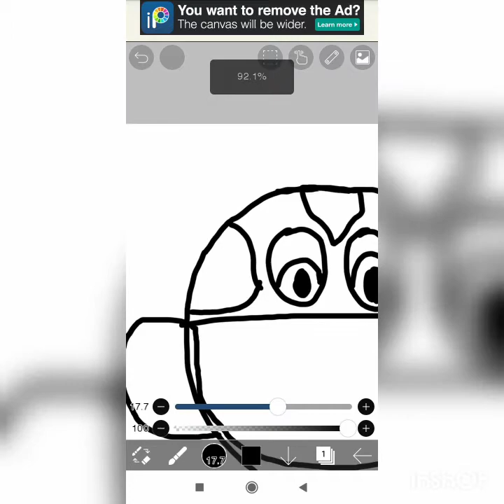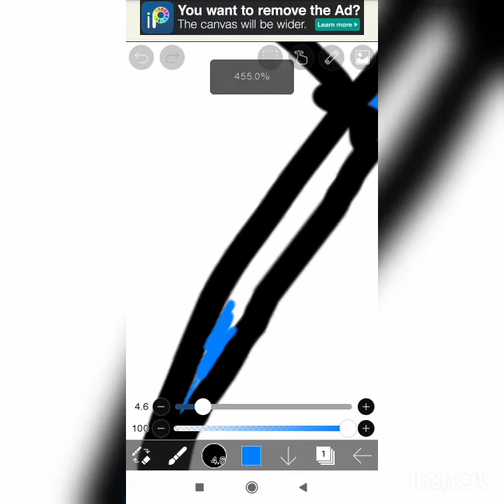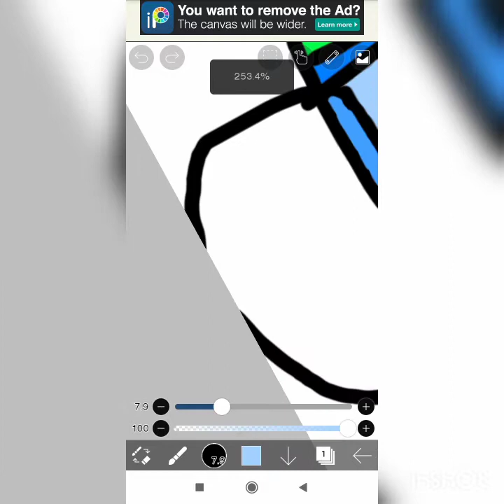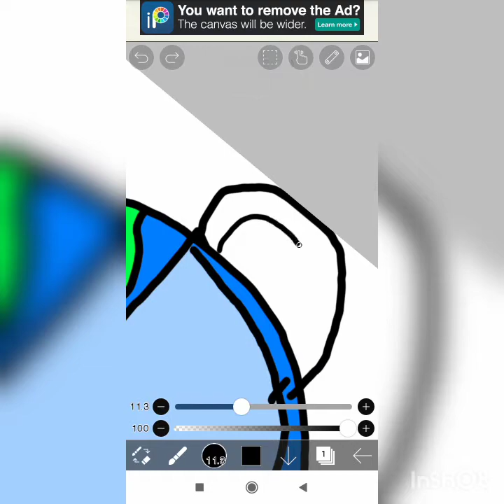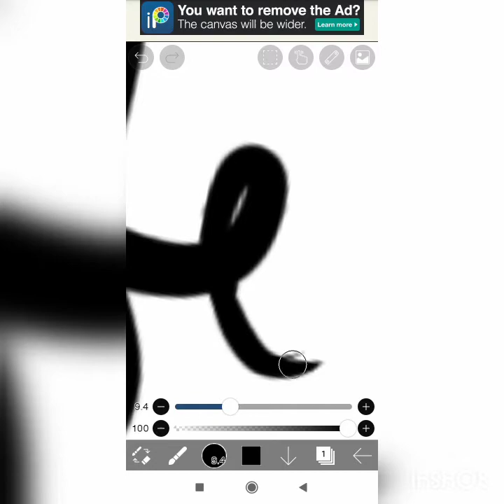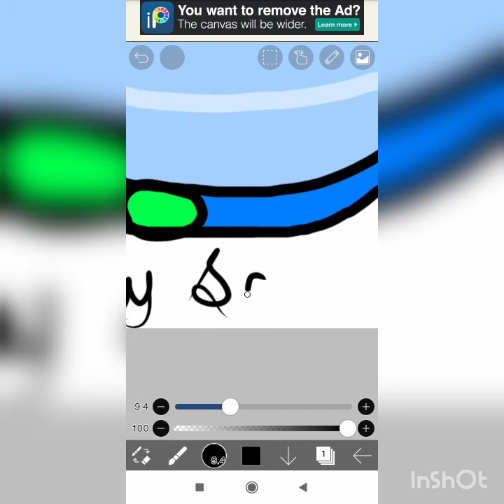IPIX PAINT DRAWING